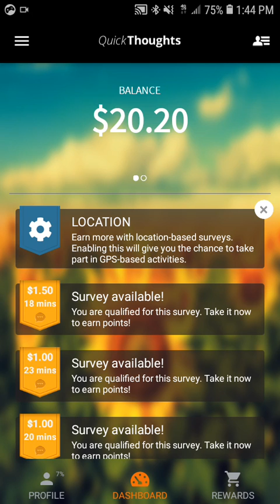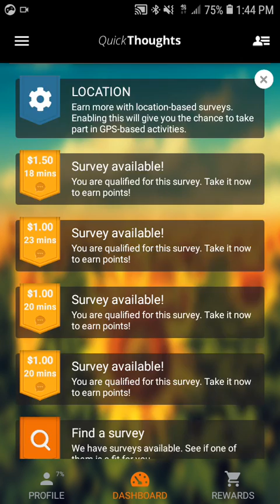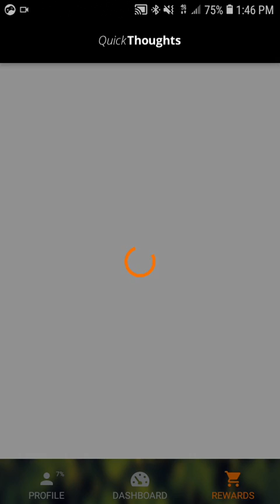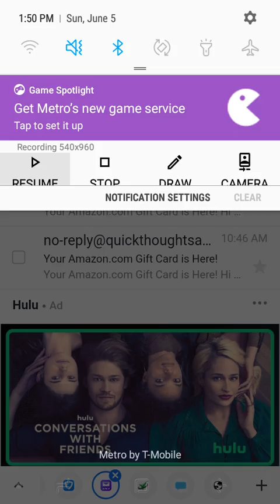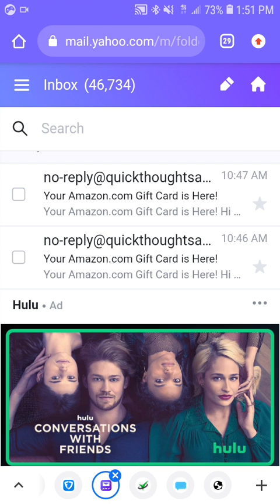QuickThoughts $20 Amazon Giftcard(s) Instant Redemption!